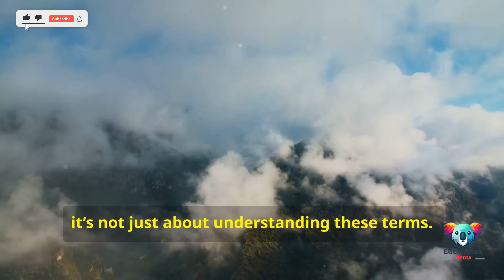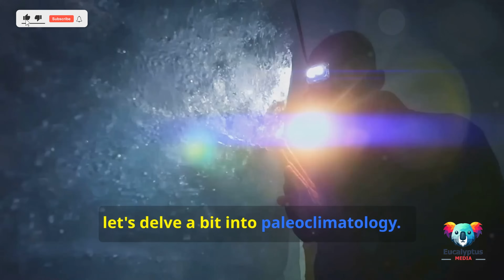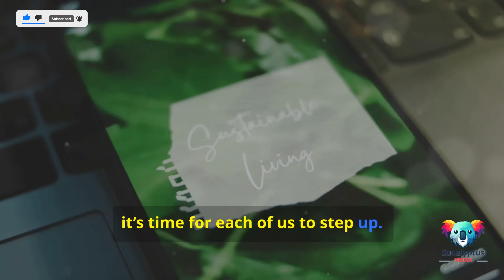Climate Change, Crucial Facts of EVs!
Title: Climate Change, Crucial Facts of EVs!

Description: Dive into the heart of our planet’s most pressing issue with “Climate Change, Crucial Facts of EVs!” 🌍✨. This enlightening video unravels the complex relationship between electric vehicles (EVs) and our environment. Discover how EVs are shaping the future of sustainable transportation and what this means for the fight against global warming.

🔋 What You’ll Learn:

The science behind climate change and its undeniable impact on Earth.
How electric vehicles are revolutionizing our approach to a cleaner future.
The lifecycle emissions of EVs compared to traditional vehicles.
Innovative technologies and policies driving the EV revolution.
Actionable steps you can take to contribute to a greener planet.

🌱 Join the Movement: Be part of the solution by understanding the facts. This video is more than just a watch; it’s a call to action for all of us to make informed decisions and embrace eco-friendly practices. Let’s accelerate towards a sustainable future, one electric vehicle at a time!